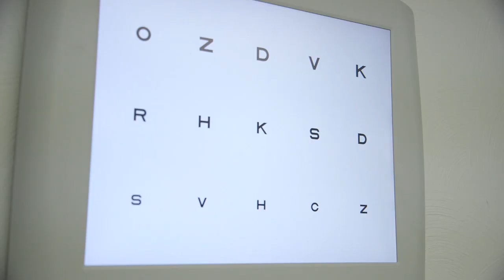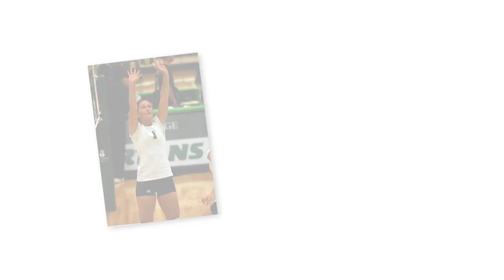Results Matter at York College - Katie Hertz '08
Being a student-athlete can be challenging, but the time management skills Katie Hertz '08 learned from York College prepared her for four years of optometry school.

Katie, an optometrist at Hemler Family Eye Care in Hanover, Pa., balanced schoolwork and being a varsity volleyball player during her time at York.

"It wasn't easy, but it helped refine my time management and communication skills," said Katie. "And the diversity of my courses in the biology major helped me to be well-prepared for the Optometry Admission Test."

The hands-on experience that has helped Katie the most was her senior thesis. The project helped her understand what is involved in research, from a good thesis to presenting and discussing the results.

"Knowing how to read and analyze a scientific journal article and identify the different levels of research is an extremely important skill," she said. "As an optometrist, this skill allows me to provide quality care for my patients through evidence-based medicine."

Come visit, and find out more about York College!